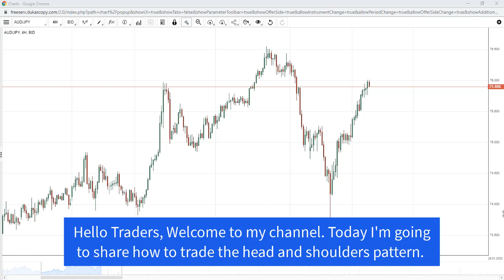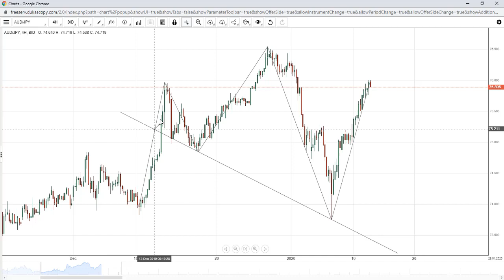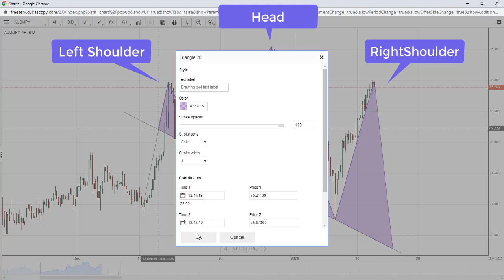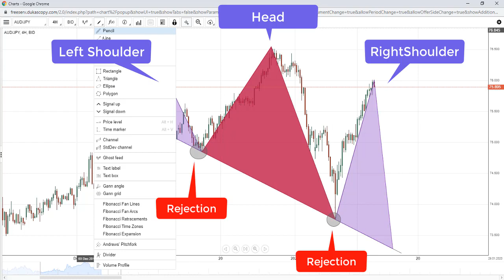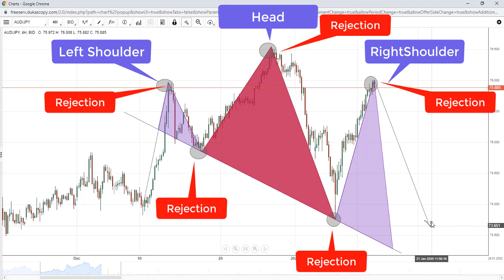How to Trade the Head and Shoulders Pattern | Price Action Trading Tricks | Forex Strategy